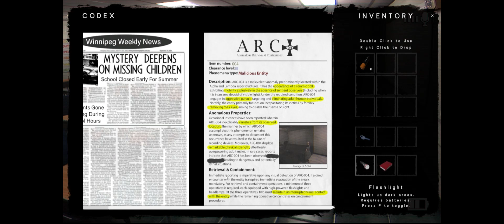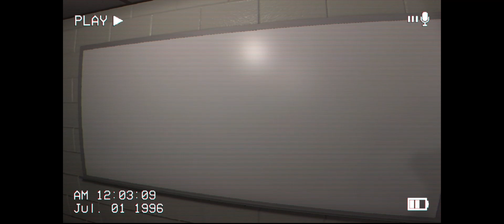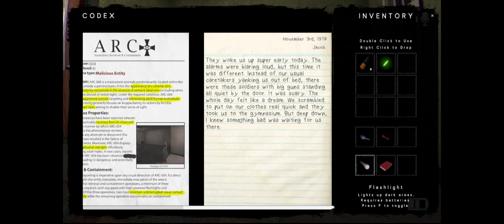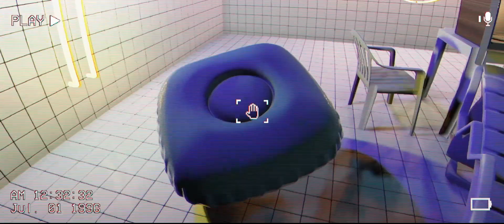Takut sangat ke game ni sampai semua jeirt? THE CLASSROOMS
THE CLASSROOMS GAME PLAY